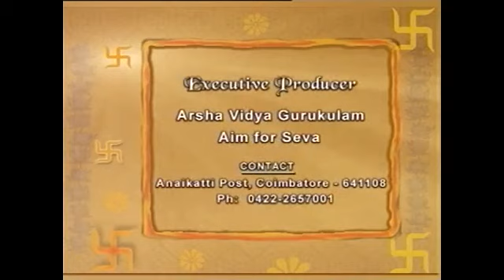20 Searching for the infallible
Spritual Heritage of India Series by Pujya Swami Dayananda